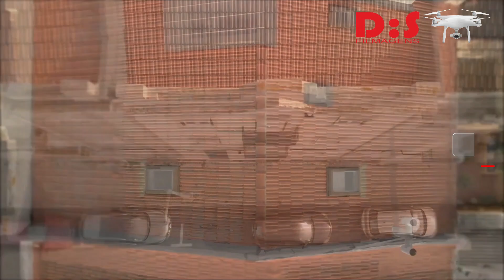DRONE Santos - Apartamento em LISBOA PORTUGAL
Cliente: MARIANA VERITABLE distribuído por Intwolife Lda.
Local: Santos + Enquadramento de Zona LISBOA
CAPTAÇÃO DE VÍDEO  E  EDIÇÃO: DS FILMAGENS
Filmagens, Fotografias e Produção de Imóveis. Aceda o nosso Portfólio
Solicite Orçamento Já. AUMENTE AS CHANCES E FAÇA NEGÓCIOS MAIS BREVE!